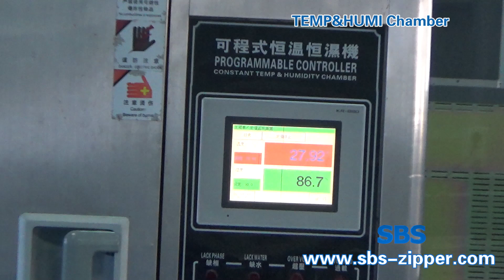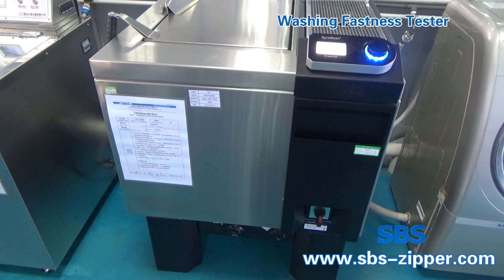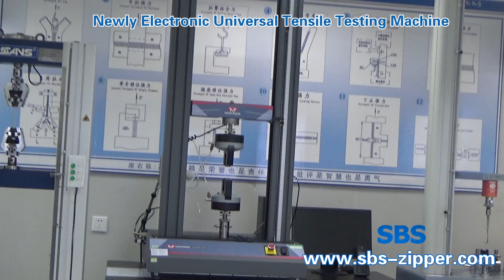SBS Key Testing Facilities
In this video, we take you inside SBS's state-of-the-art testing facilities, showcasing the advanced technologies and equipment that ensure the quality and safety of their products.